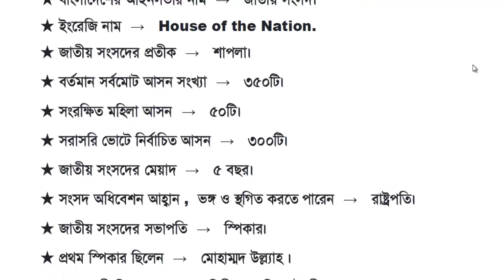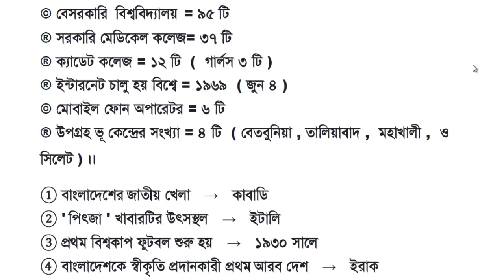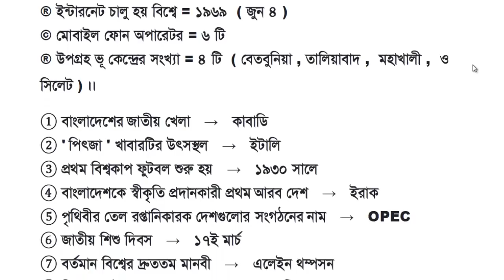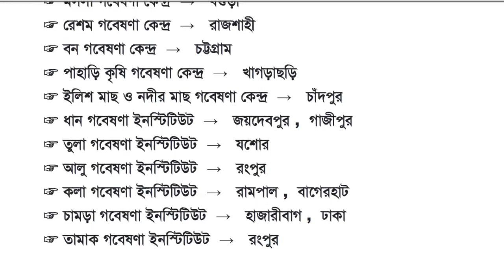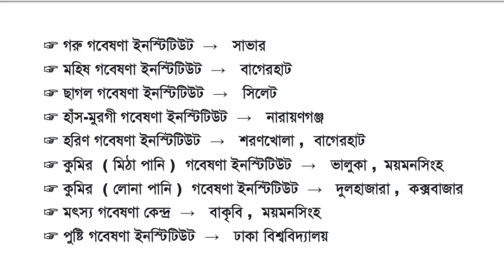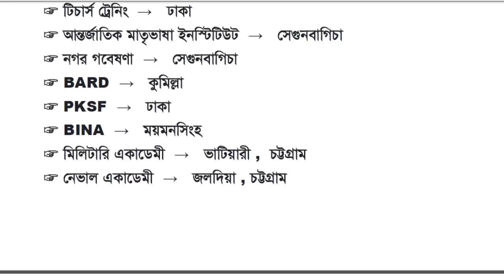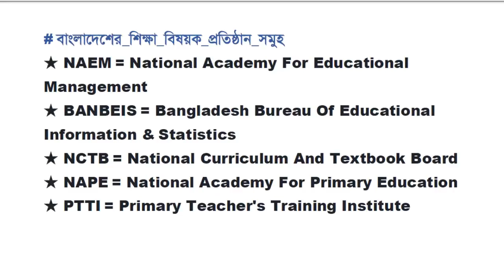40th BCS Preparation | Current affairs 2018|General Knowledge-Bangladesh & International Affairs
40th BCS Preparation | Current affairs 2018|General Knowledge-Bangladesh & International Affairs